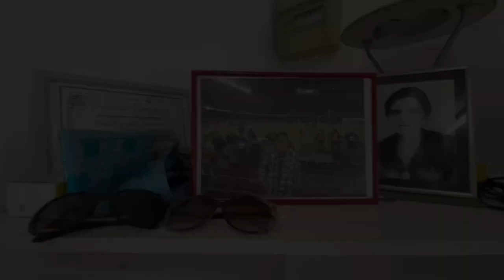Trying WEIRD FOOD COMBINATIONS 🥴🤢🤮 // Mini Sunday Vlog